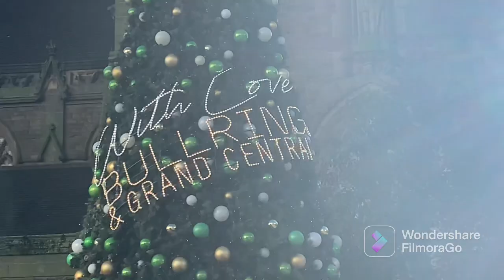Birmingham Christmas Market in 4 mins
I went to Birmingham to walk around the city and see everything Christmas including the market. I didn’t film as much content as I’d of liked as I was enjoying my day but enjoy a four minute whirlwind tour of Birmingham.